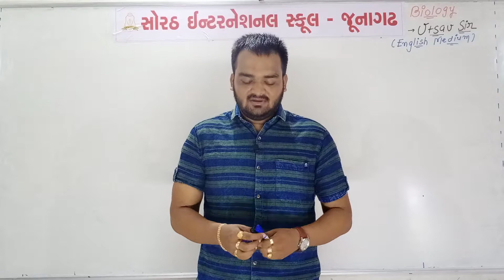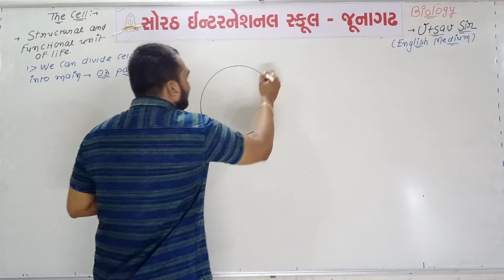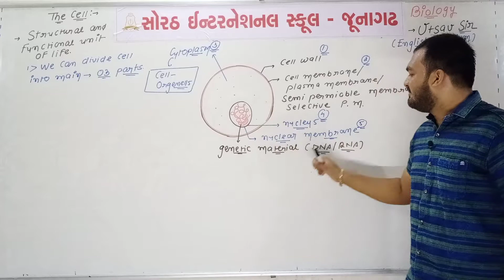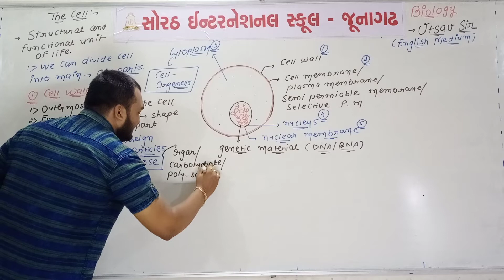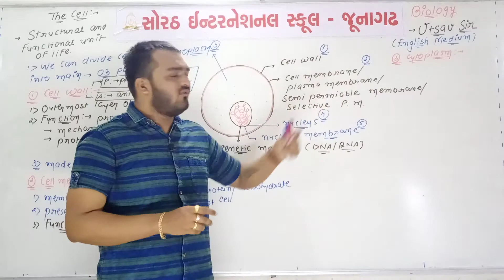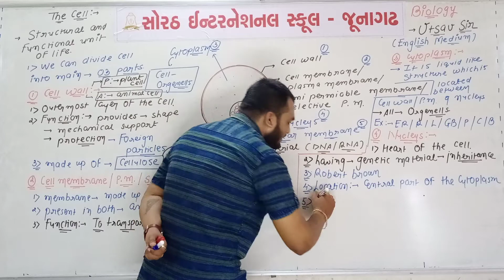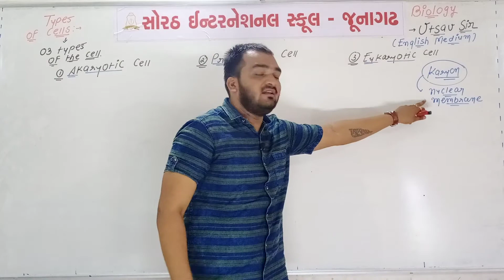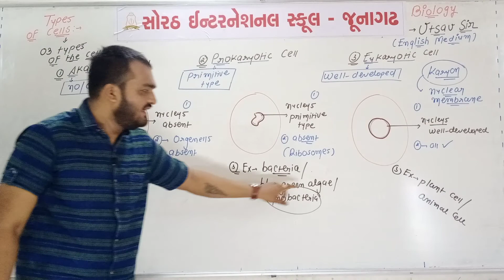11th EM Basics (2)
11th English Medium- Basics (2) - Biology (NCERT)

By: Utsav Murabiya